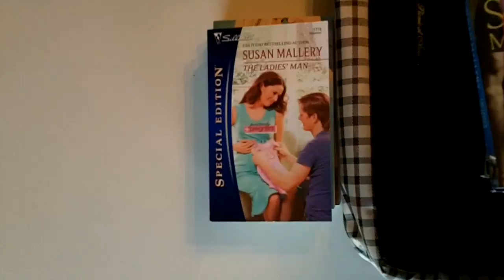Susan Mallery's Book-a-Day Giveaway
From October 9 through November 5, a random Member at susanmallery.com will receive a free copy of one of Susan's popular romance novels. This is the book that will be given away on October 27. Join the free Members Only to win!